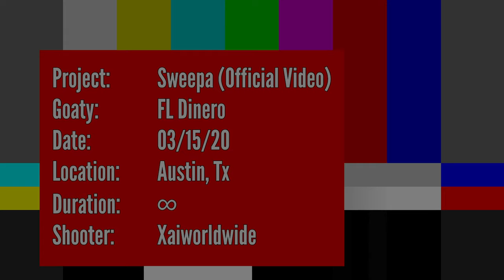FL Dinero - Sweepa (Official Video) Shot